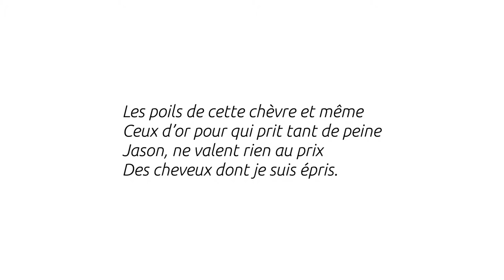La chèvre du Thibet - Guillaume Apollinaire - Thalie Envolée (HD)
Enregistrement audio du texte « La chèvre du Thibet » de Guillaume Apollinaire dans le cadre du projet Thalie Envolée

Crédits :

Texte : Guillaume Apollinaire
Interprétation : Antoine Giet
Captation : Carine Demange
Mixage : Matthieu Van Dyck
Vidéo : Antoine Motte dit Falisse.